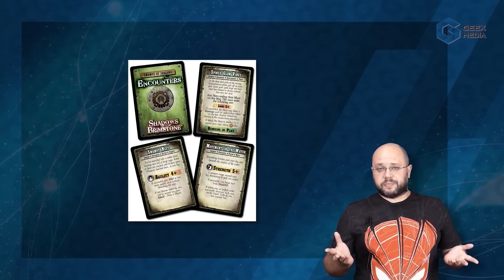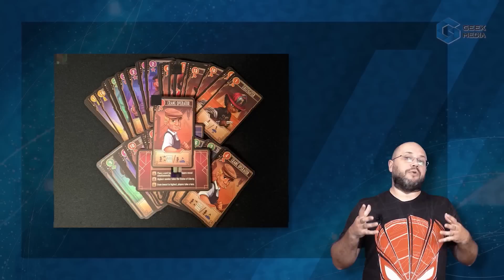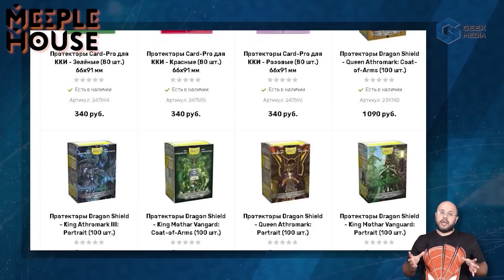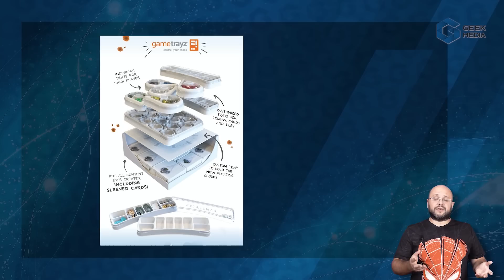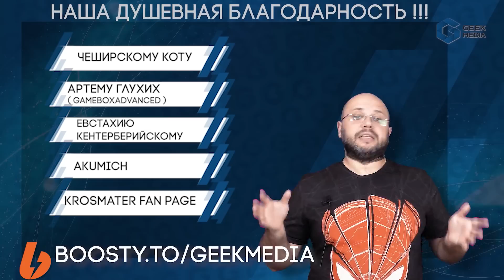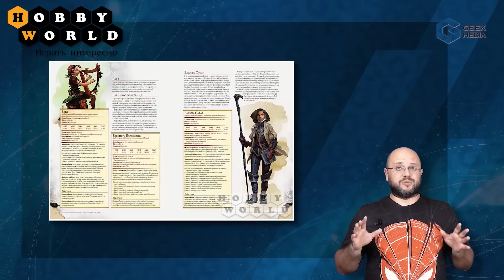НОВОСТИ настольных игр и выставки GenCon 2020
Крутейшие настольные игры, новости настольных игр и настольной выставки Gencon, самые горячие анонсы, ну и гонечно же новости kickstarter и наших издателей, а там и Ужас Аркхэма и Darkest Dungeon и много всего!

Мы показываем лучшие настольные игры.

Ведущий: Юра
Постпродакшен: Игорь Гусаров

Что еще?